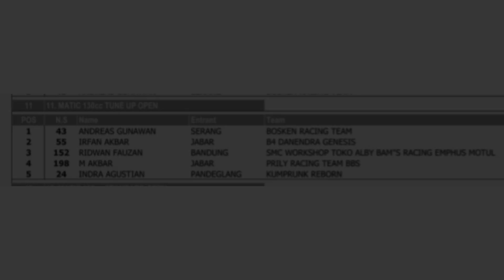RACE Matic 130 cc TU Open❗️Road Race KP3B Serang Banten 27-28 Mei 2023